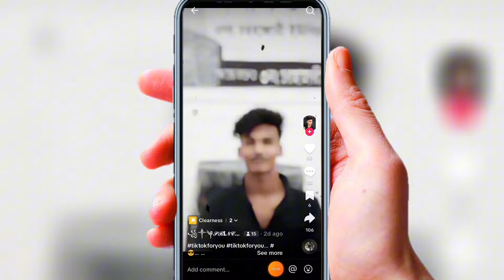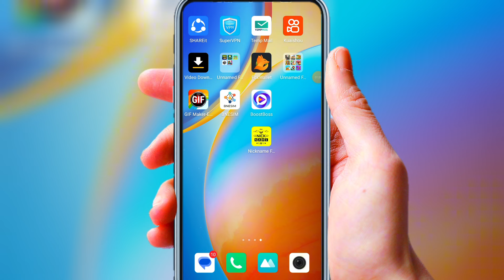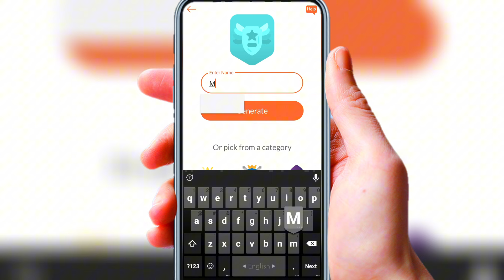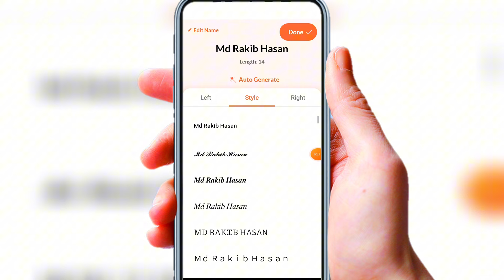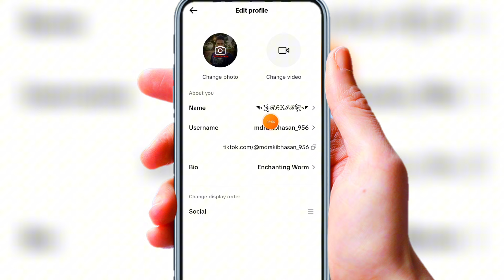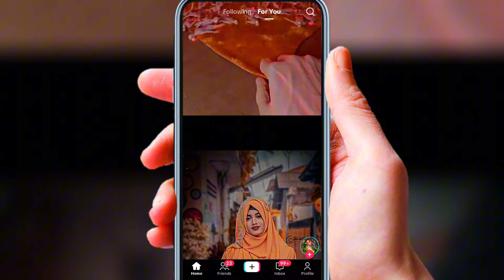টিকটক আইডিতে স্টাইলিশ নাম সেট করুন 😱🔥 How to set stylish name on TikTok ID